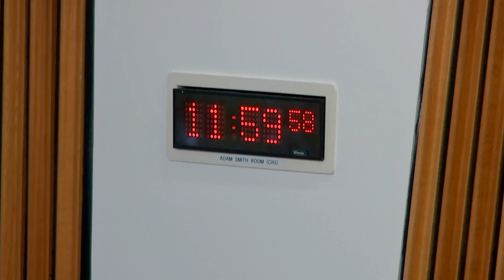Criminal Justice Committee - 6 February 2024